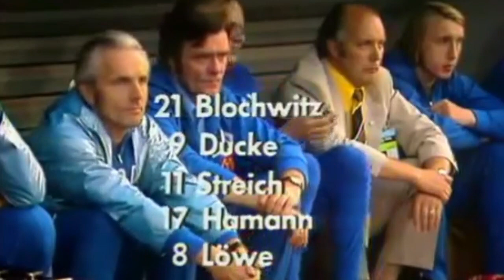East Germany vs West Germany 1-0 All Goals & Highlights ( 1974 World Cup )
22 June 1974 | 19:30

          East Germany 1–0 West Germany

Sparwasser  77'

Volksparkstadion, Hamburg

Attendance: 60,200

Referee: Ramón Barreto Ruíz (Uruguay)